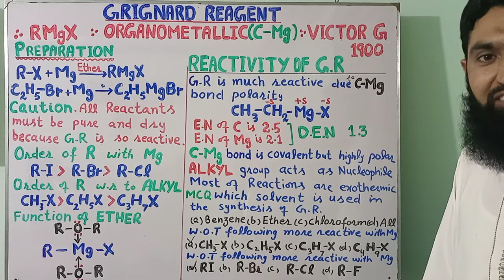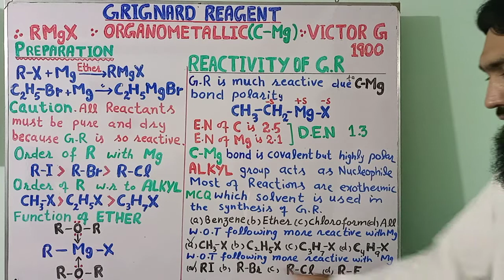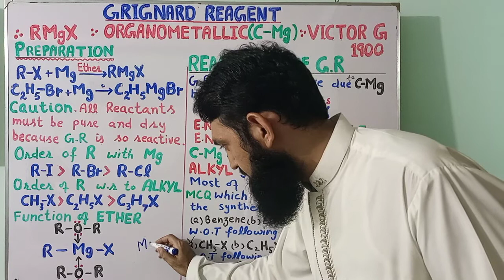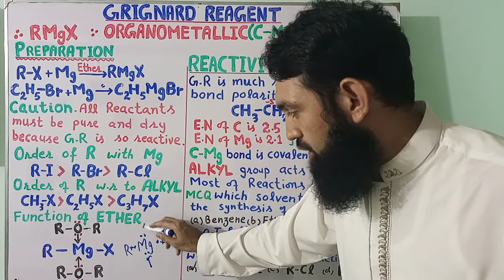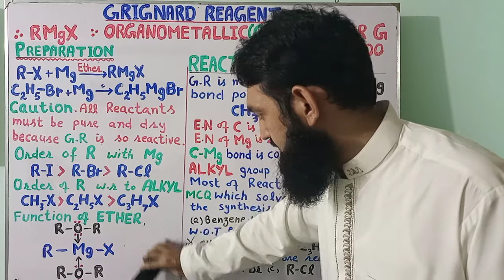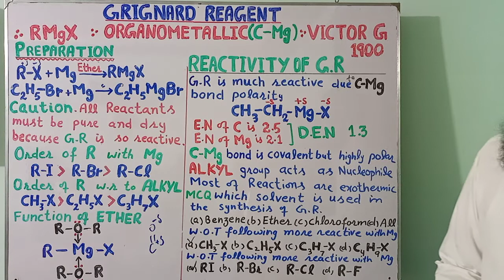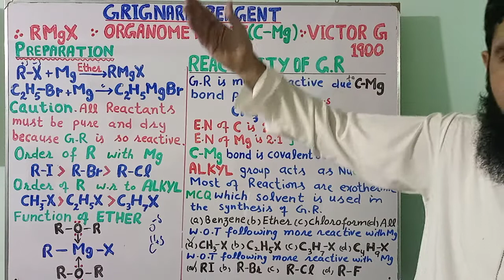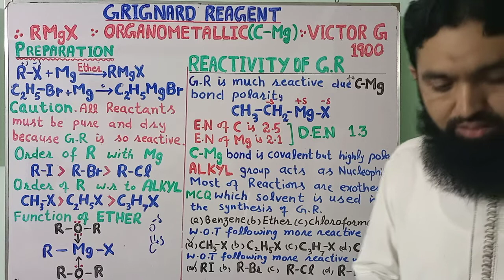Grignard Reagent,Preparation ,structure and reactivity.||Professor Aziz Atif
Alkyl halides